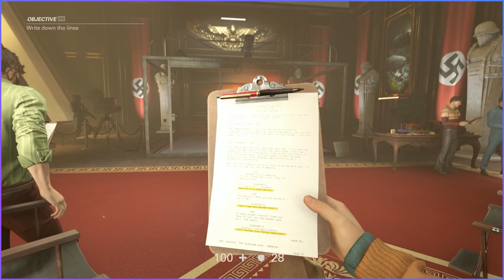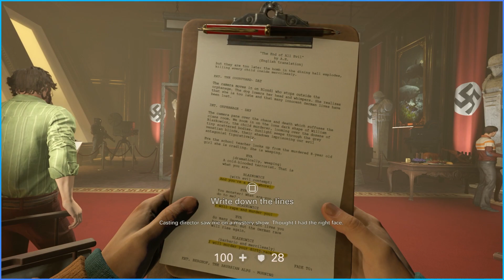Alzheimer Aldolf | Wolfenstein II : The New Colossus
Continuing right after where the events of The New Order leave off, continue to follow U.S. special forces operative Captain William "B.J." Blazkowicz as he opposes the Nazi regime in the United States.